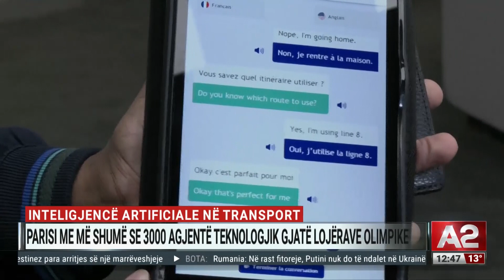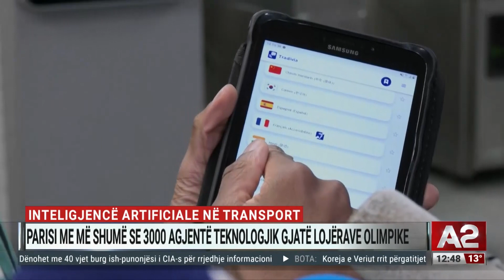AI në transport, Parisi me më shumë se 3 mijë agjentë teknologjik gjatë lojërave olimpike